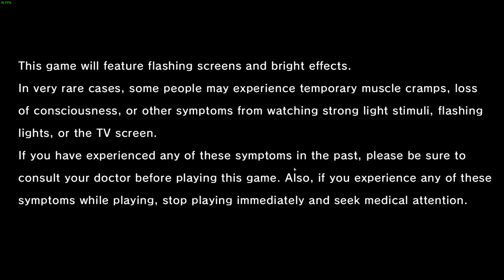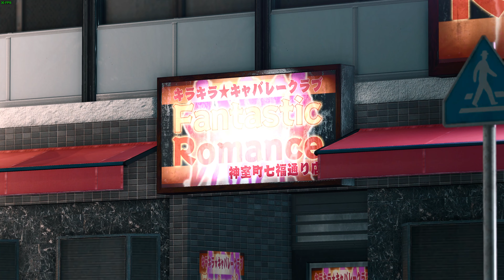JUDGMENT 4K PC Gameplay Walkthrough #11 - Chapter 10 : Chumming The Water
A Special Thanks To My Discord Friend "Mute" For Gifting Me This Amazing Game

B U Y | T H E | G A M E | H E R E

RGG Studio proudly presents Judgment, an action-adventure detective game that follows twisted crime running deep beneath the surface of Tokyo. Play as Takayuki Yagami, a disgraced defense attorney turned detective, as you claw your way through Kamurocho’s underground crime network and uncover the truth behind a string of grisly murders. In this legal thriller, the balance between justice and mercy teeters on the edge.

Take advantage of two unique battle styles to take down adversaries in electrifying encounters. Packed with Hollywood-worthy combat sequences and cinematic twists and turns, this twisted tale will keep your mind racing for answers until the very end.